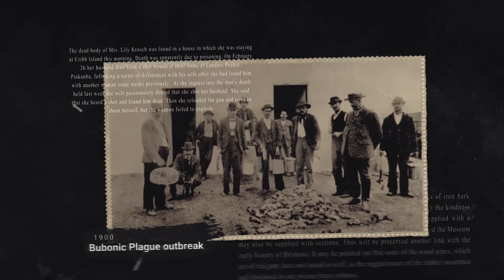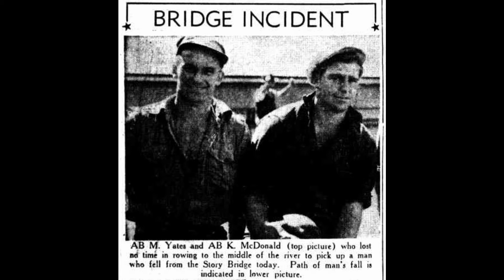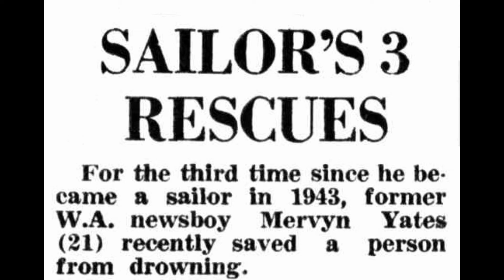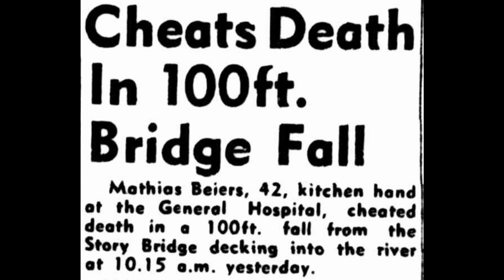17th of April - A drop in the River